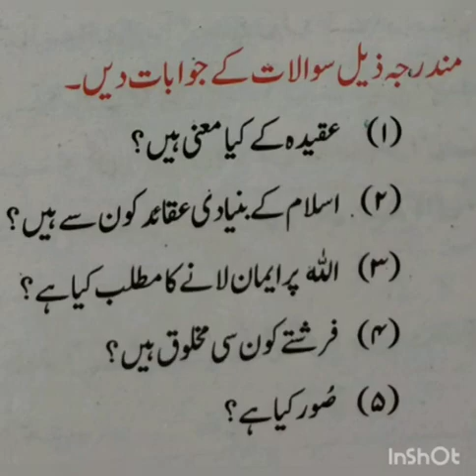Class:lV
Subject: Islamiyat
Date:20/7/20